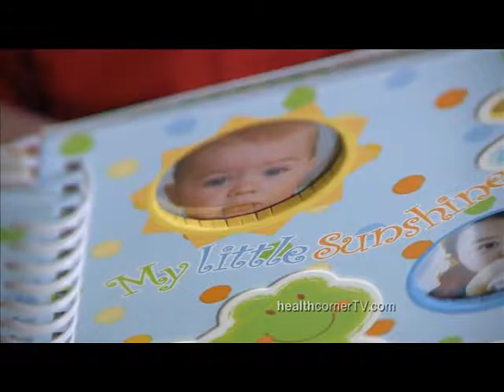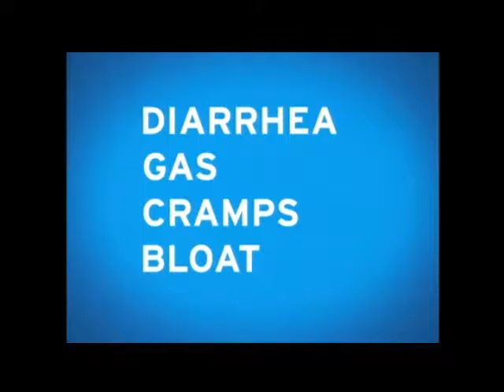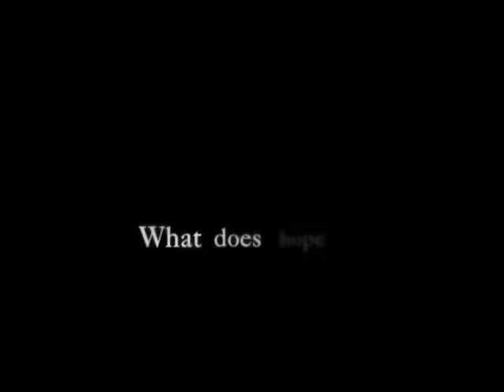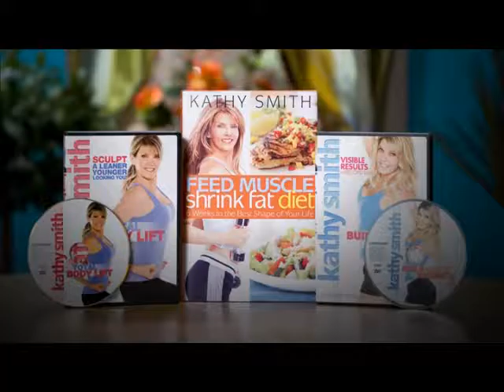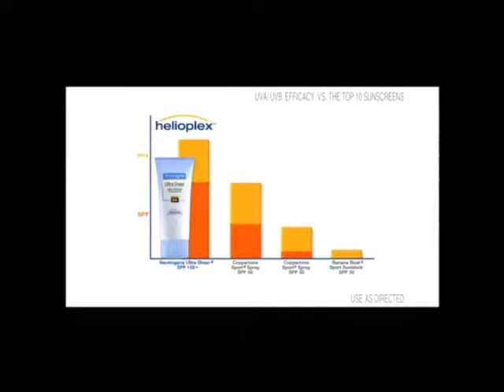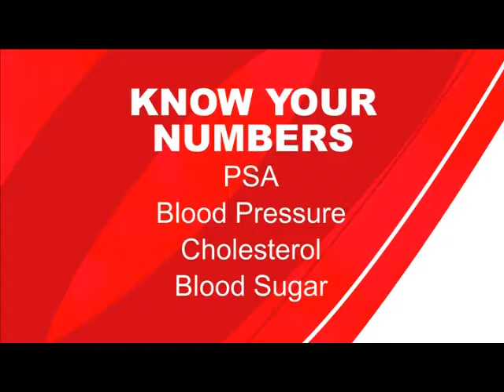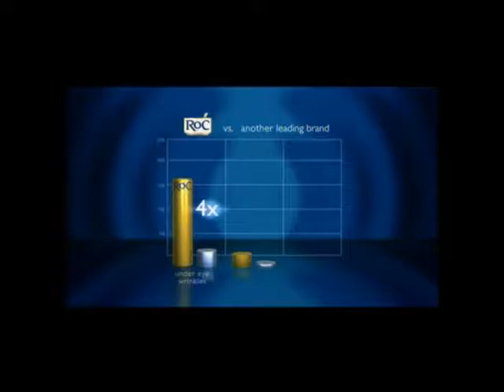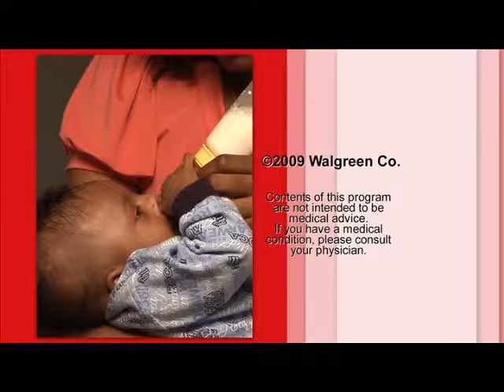Health Corner with Joan Lunden: Episode 17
This episode features Siedah Garrett on a quest to educate young women, what to do if your baby needs surgery before birth, and a full brazed chicken with spinach, tomato, and white wine with Dr. John La Puma.